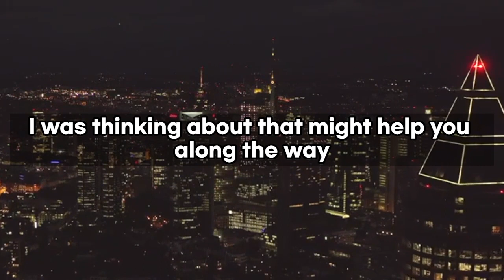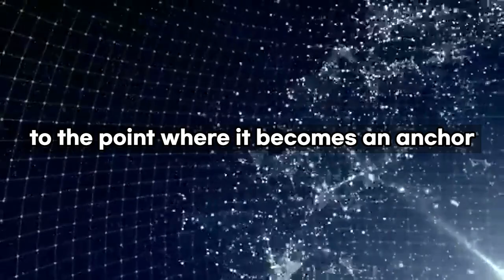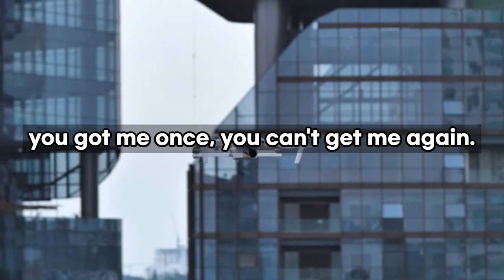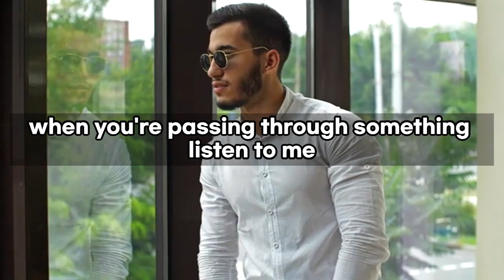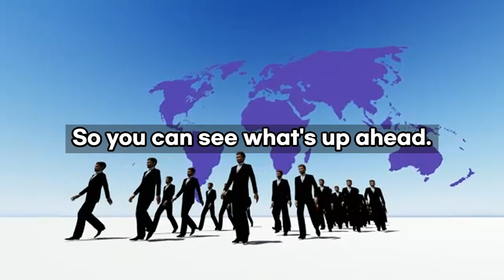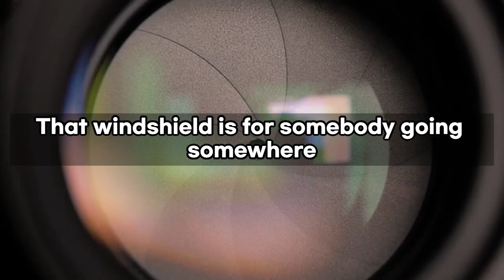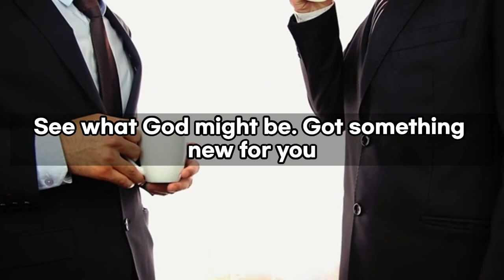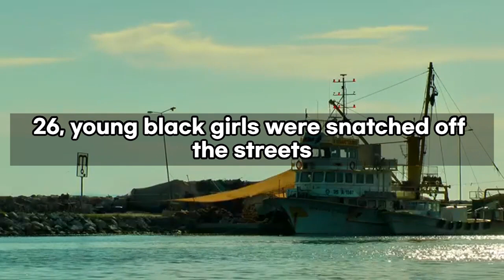God Got You Through It - Steve Harvey, Jakes,Joel Osteen - Best Motivational Speech 2023